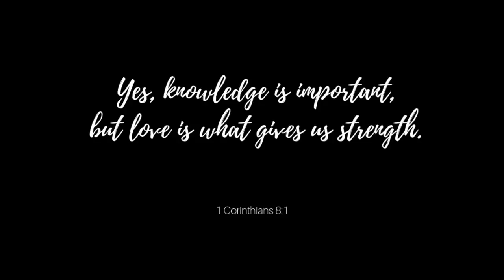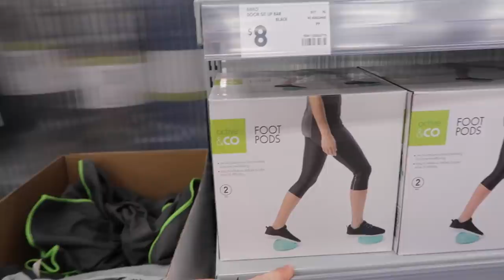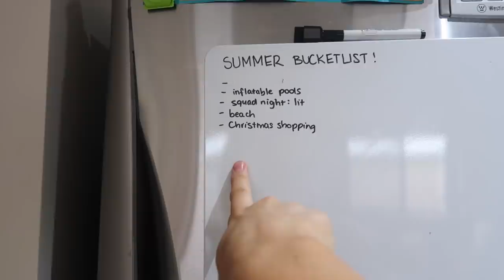kmart shopping & what it's like to live with a youtuber | VLOG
I know you guys looooove Kmart shopping videos, so here you are my friends

◦ DSLR camera: Canon 70D
◦ vlogging camera: G7X ii
◦ lighting: softbox lights from eBay
◦ editor: Final Cut Pro X
-Rach x